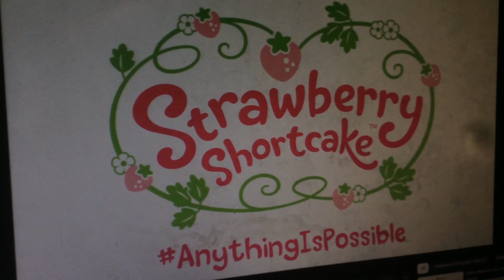New Meet Strawberry Shortcake BBA Season 4